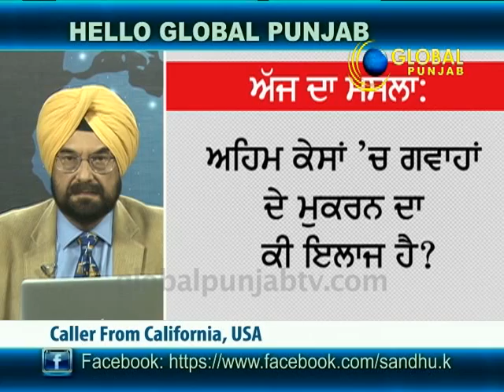How can witnesses turning hostile be prevented? - Hello Global Punjab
Global Punjab TV Show "Hello Global Punjab" with "Kanwar Sandhu" discussing "How can witnesses turning hostile be prevented?"